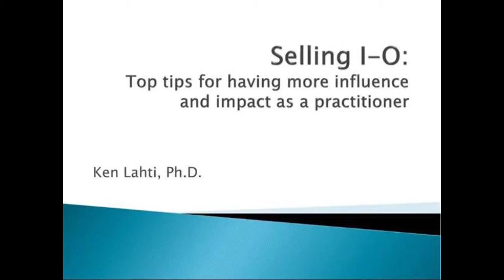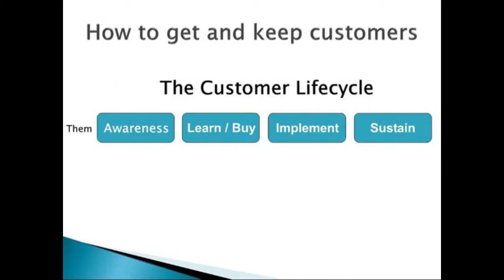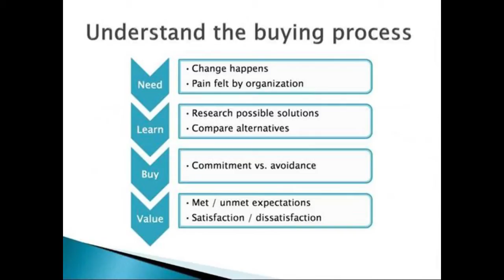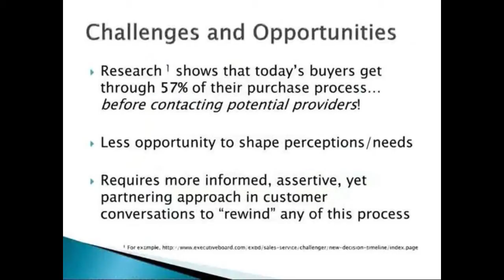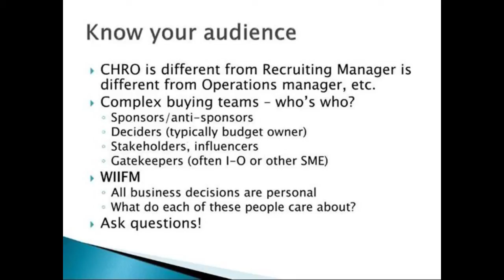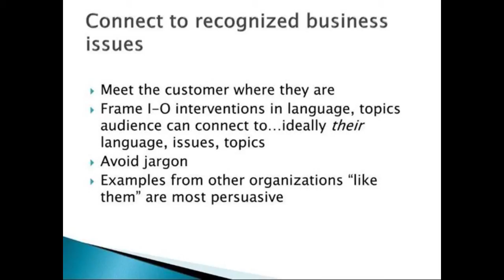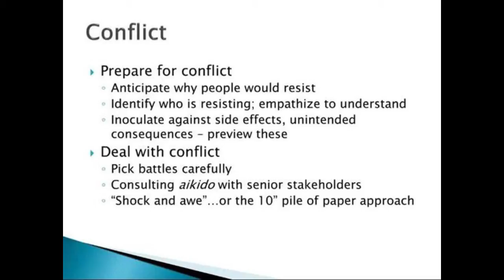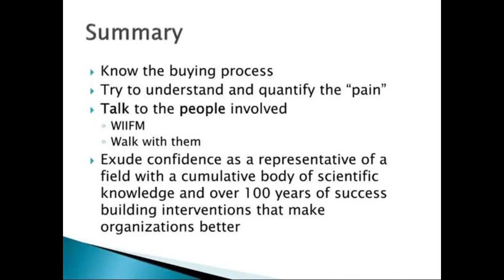Selling I-O: Top Tips for Having More Influence and Impact as a Practitioner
During this 20-minute webinar, Ken Lahti shares tips for influencing and impacting throughout the customer life cycle. The webinar details the buying process, common challenges and opportunities, and strategies for connecting with the customer and addressing resistance.